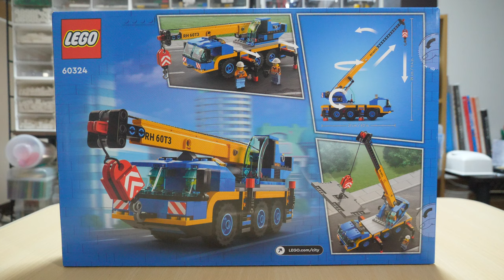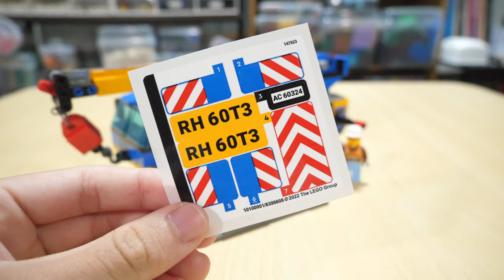【コレは素晴らしい！】レゴシティクレーン車 60324 LEGO City crane car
レゴシティでそろそろ建設現場シリーズ出して欲しいなぁ〜。